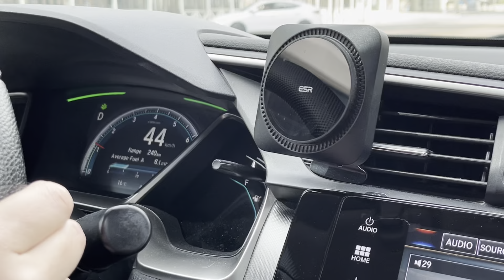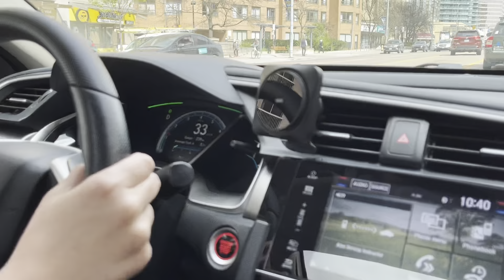Major Mistakes in First Mock Driving Test FAIL | Test Results Breakdown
has been designed to supplement your knowledge during your driving journey and hopefully save you time and money by being more prepared for your lessons

Amazon Store: 🏪🔥🚘
🔥VIOFO A229 Plus 2CH (Amazon)
🔥VIOFO A229 Plus 3CH (Amazon)
🔥VIOFO Mini Dash Cam Front A119 Mini (Amazon)
🔥NOCO Boost Plus GB40 (Amazon)
🔥SkycropHD Anti Glare Car Interior Rear View Mirror (Amazon)
🔥Performore 2 Pack of Blind Spot Car Mirrors (Amazon)
🔥Intex 10ft x 30in Prism Frame Above Ground Swimming Pool (Amazon )

Discover the importance of mock driving tests in this video, where a student driver faces a critical scenario within the initial 60 seconds. As oncoming traffic approaches rapidly during a right turn, the student's slow response prompts a honk from the other vehicle. Experience the tension and significance of realistic driving simulations, crucial for preparedness in real-life driving exams.

Let's navigate the world of driving tests together and ensure you're well-prepared to shine during your next mock test!

I HAD To Take CONTROL |3 Serious Faults on His Mock Test (Too Many Driving Errors )
Hey, I think you’d like how simple everyday banking can be with Simplii Financial™. Use my link and you can earn when you open and use an eligible account with Simplii™.